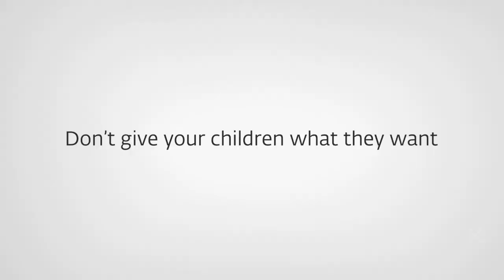DnB NOR - Rocket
Don't give your children what they want - give them what they need. Introducing the new Children's House Savings Account from, Norway's largest bank, DnB NOR. Seems to me Norway needs therapists more than bankers.